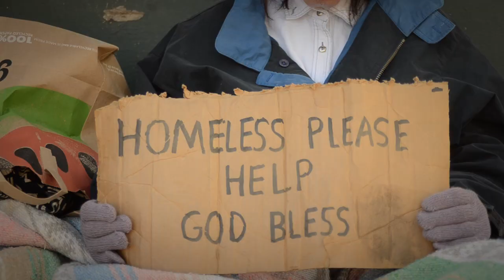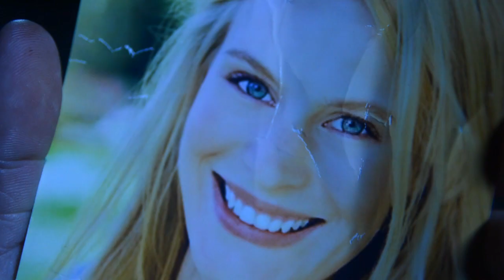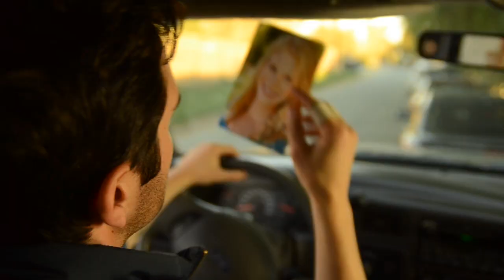Second Chance by David Benn Tyson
Second Chance written and recorded by David Benn Tyson. Help save a life today at Red Bucket Equine Rescue by going to ITUNES and downloading Second Chance for 99 cents. Help us make a difference for this YEAR OF THE HORSE
Click on any one of these links for more information or to go to ITUNES to download "Second Chance"
Music Video produced and directed by Fairlie Arrow and David Benn Tyson